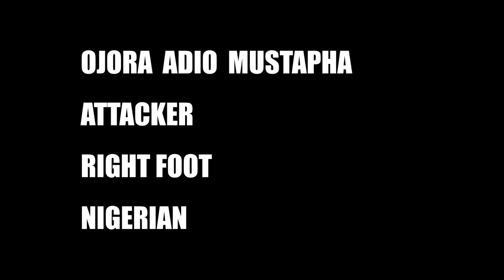OJORA MUSTAPHA ADIO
Ojora Mustapha Adio is amazing right footed attacker